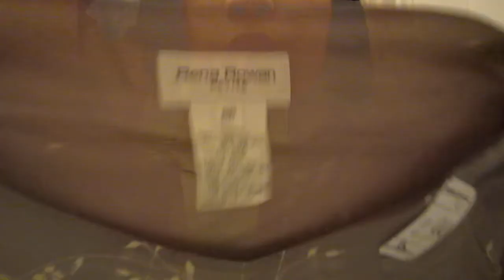THRIFT HAUL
Like for a styling video!